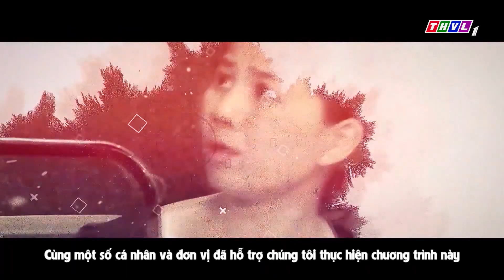Dùng giấy tờ giả vay tiền thật | Chuyện cảnh giác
Cố tình tiếp cận, đem tài sản làm tin, chiêu lừa diễn ra như thế nào?